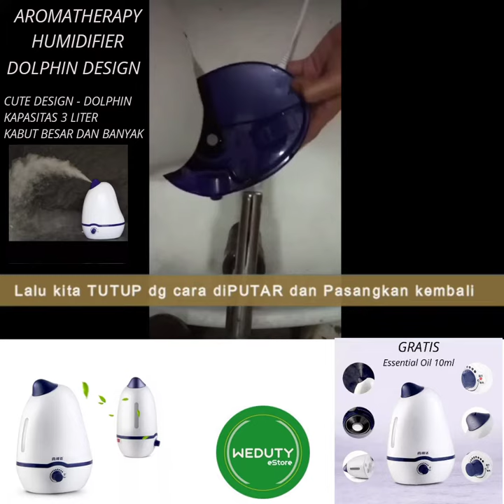WEDUTY - DOLPHIN HUMIDIFIER